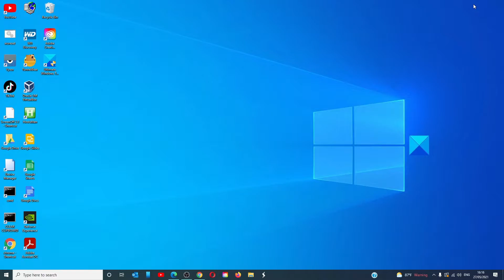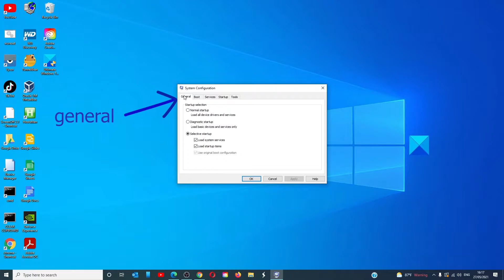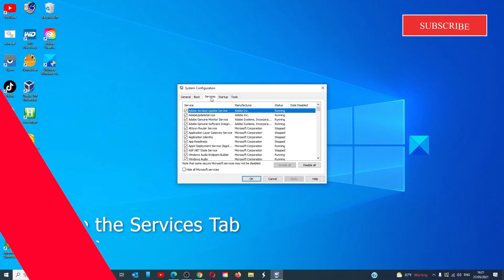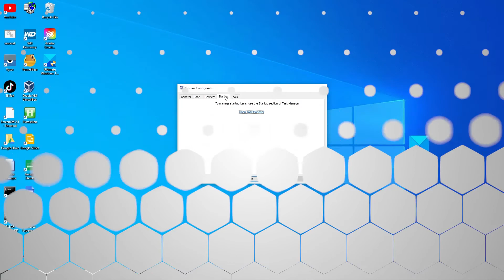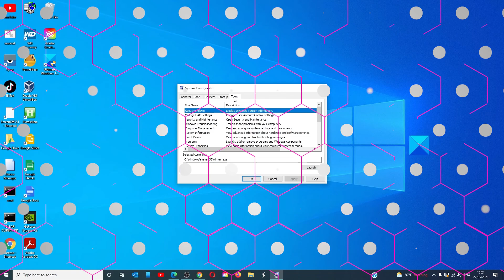What is MSConfig or System Configuration Utility in Windows 11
When Windows boots up, a lot of things happen, including the loading of a lot of processes and applications. If any of these processes get stuck, Windows will either fail to load or load very slowly. That’s is where the Windows inbuilt tool MSConfig or System Configuration Utility comes into action. In this post, we will see how to open & use MSConfig in Windows 10 and how to manage startup items, boot options, Services & boot in Safe Mode, etc.

MSCONFIG or System Configuration utility helps users troubleshoot Windows Startup issues. It allows you to manage startup selection, Safe Boot, enable or disable Windows Services, find & launch system tools like Performance Monitor, Resource Monitor, and more. The System Configuration utility is more of a diagnostics tool and offers some great controls for configuring the startup of your system.

Timecodes:
0:00 INTRO
0:23 WHAT IS MSCONFIG?
0:53 A look at MSCONFIG
1:48 Inside the General Tab
2:56 Inside the Boot Tab
3:50 Inside the Services Tab
4:43 Inside the Startup Tab
5:04 Inside the Tools Tab